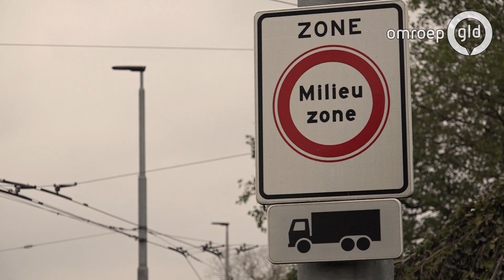Oude diesels uit 2004 en eerder, niet meer welkom in Arnhem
ARNHEM - De lucht in de binnenstad van Arnhem wordt vanaf 1 januari een beetje schoner door het verbod op oude, vervuilende diesels. Dat houdt in dat diesels uit 2004 en eerdere jaren niet meer welkom zijn. Voorstanders van dit besluit staan te juichen. 'Dit is een paardenmiddel', reageert de autobranche.